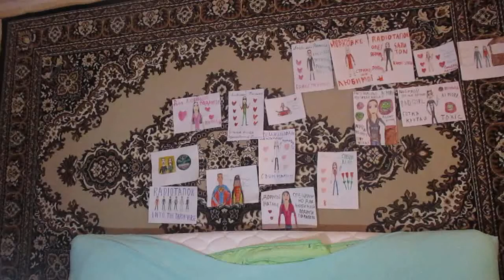Radio Tapok Nu Erismatimus Cover SlavsterX